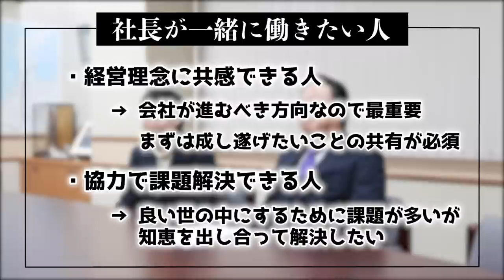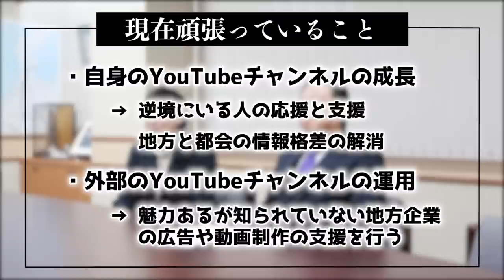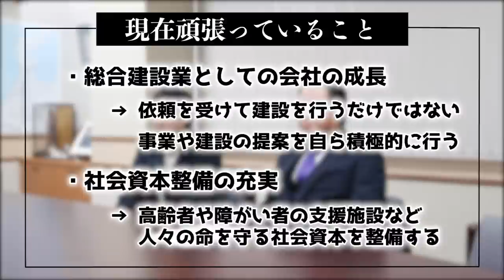創業100年企業の社長が自分の会社の採用面接受けてみた！【富山県編】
提供　アルカスコーポレーション

アルカスコーポレーションさんのホームページ